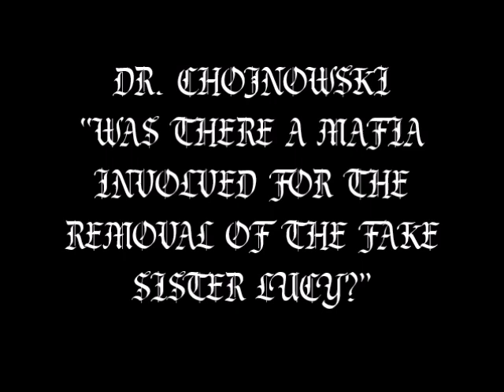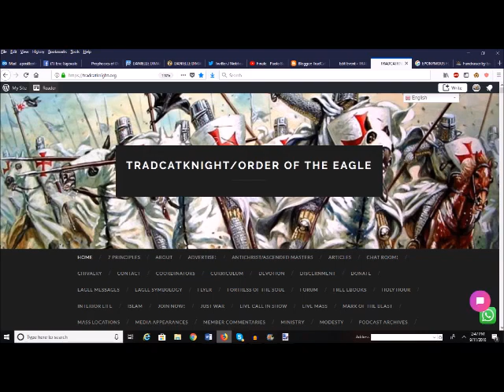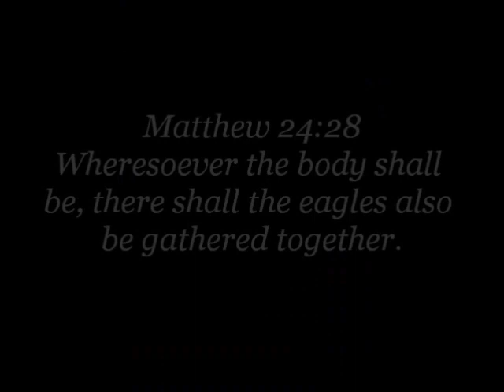“WAS THERE A MAFIA INVOLVED FOR THE REMOVAL OF THE FAKE SISTER LUCY?”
WELCOME EAGLES!

TradCatKnight is #1 ranked Catholic channel and Top 15 Christian channel (According to Feedspot).  My special guest podcast/radio show list is second to none. Some of my guests include: George Neumayr, Fr.

You will be able to listen to all TCK’s PROMINENT special guest radio shows,All LIVE & replayed “live call in” shows, all live Youtube streams/conferences, Eagle messages, never before seen writings & poems from my book “Fortress of the Soul”, exclusive writings/analysis which will not be accessible anywhere else, advertise for free, my personal “whats app” number, commenting available on all posts, MESSAGE BOARD, LIVE INTERACTIVE CHAT, be published yourself, be a cohost with me for my show and MUCH more!

All this for only 20$ a month!